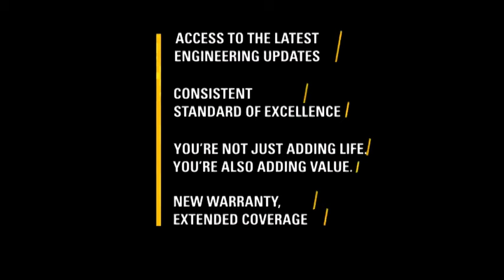Cat® D11R Dozer | Certified Rebuild by Al-Bahar| Time-lapse Video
This time-lapse video shows a Cat® D11R Dozer undergoing a Cat® Certified Machine Rebuild done by Al-Bahar. Components repaired were the powertrain and hydraulics.

Partner with Al-Bahar for Certified Rebuilds on your machine and components.